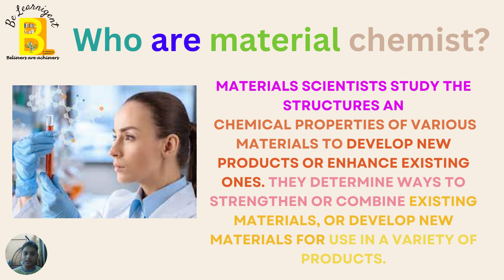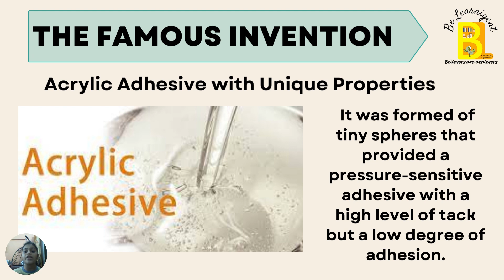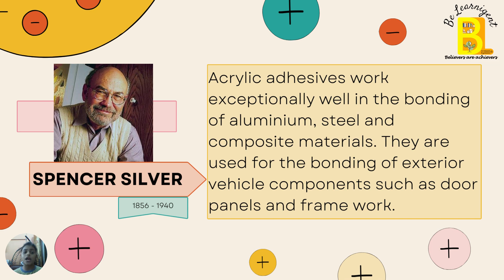Science Assignment - Grade 5 - By Azmeen Karim Lalani - Spencer Silver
"Get ready for a thrilling journey as we delve into the fascinating life of the legendary Spencer Silver! Join us on this exciting adventure to uncover the incredible story of the one and only Spencer Silver."